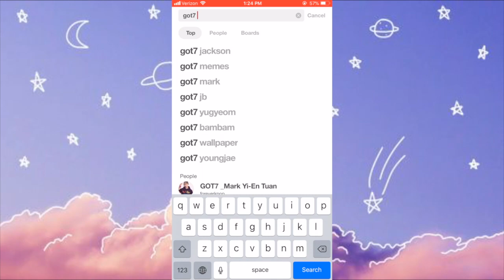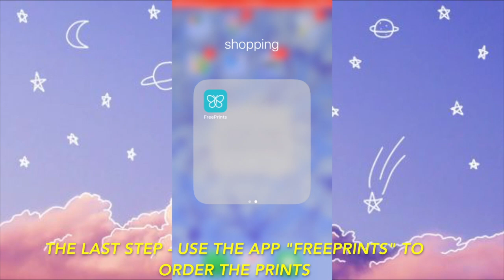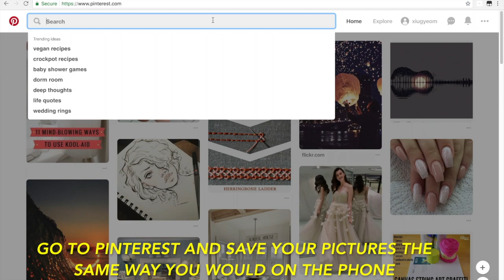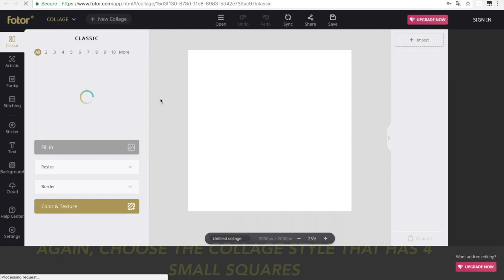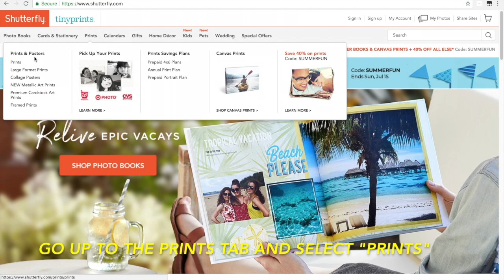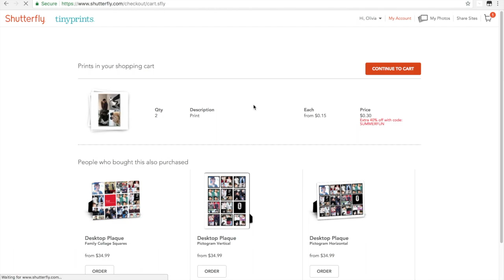🍂 how to make (unofficial) kpop photocards 🍂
◦°-ˏˋ  .OPEN ME.  ˎˊ-°◦

heyo!! i've had quite a few people request this video so here it is! i tried to make it as helpful as i could, but if you're confused about something feel free to leave a question in the comments and i'll get back to you! thanks for watching :) as always, I hope you enjoy and have a great day~~~